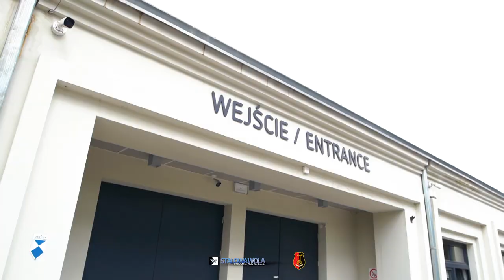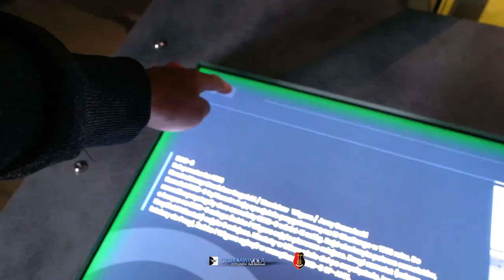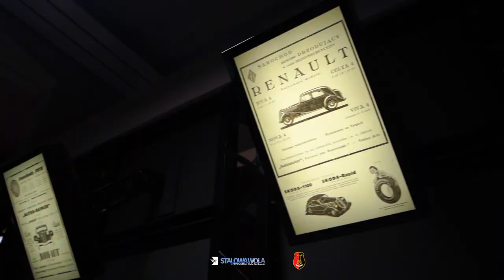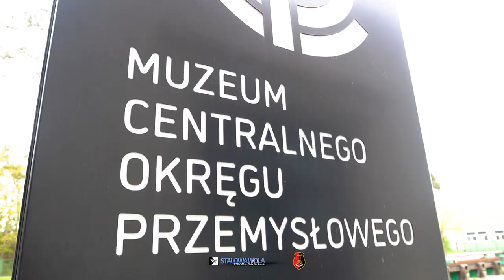Motorem w Muzeum COP